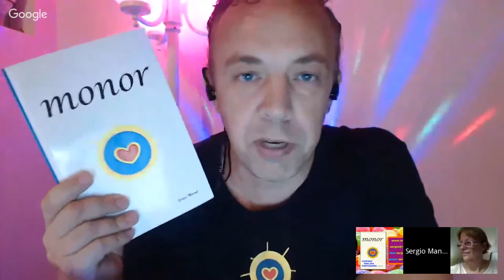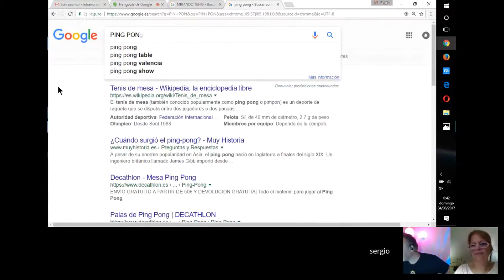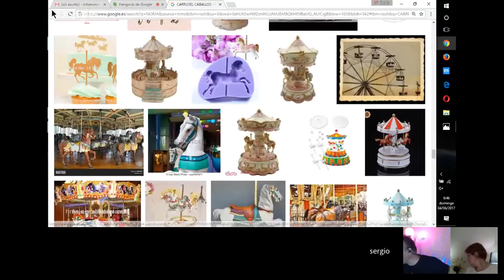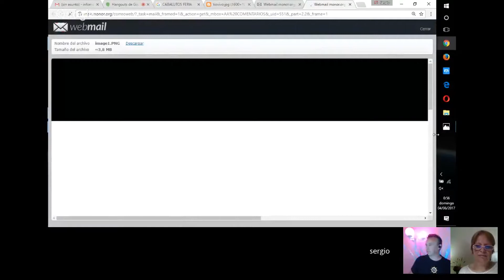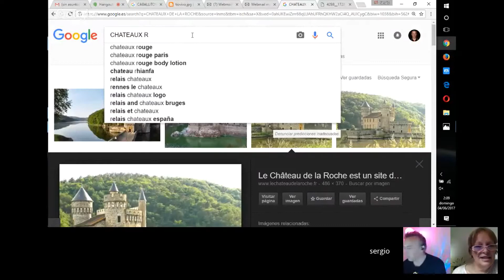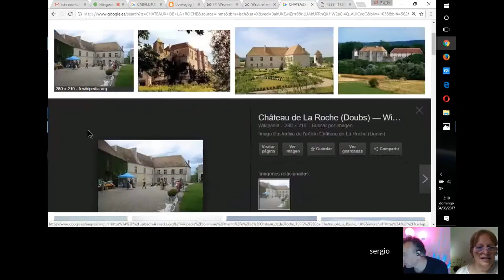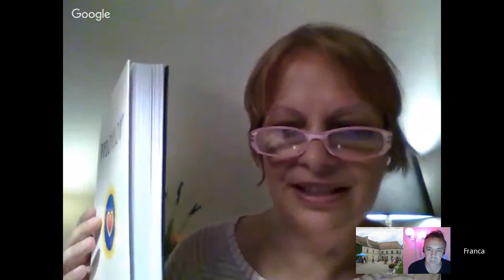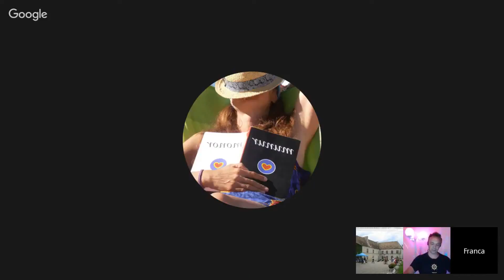196 del COCHE se ME LLEVARON a la NAVE con SERGIO MONOR vs FRANCA ORTIZ